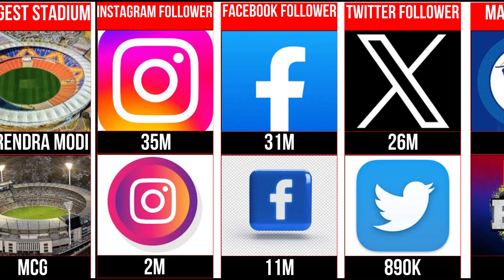India Cricket Board vs Australian Cricket Board | Comparison Video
India Cricket Board vs Australian Cricket Board
 Comparison Video